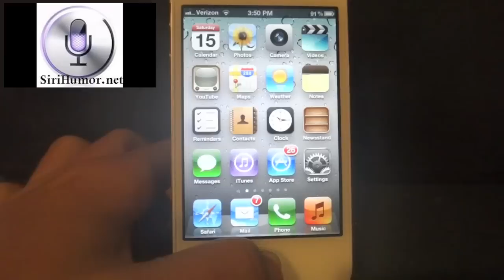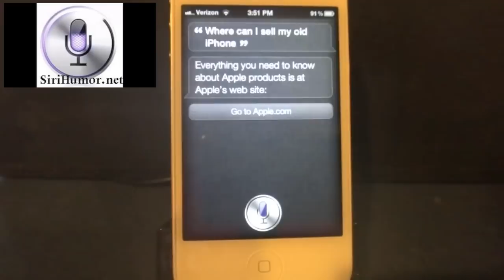Siri On Other Smartphones, Jailbreaking, and more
Siri doesn't seem to understand the work jailbreak (or jailbreaking), but is quick to answer about the best smartphone.